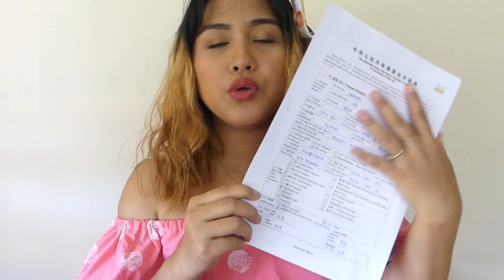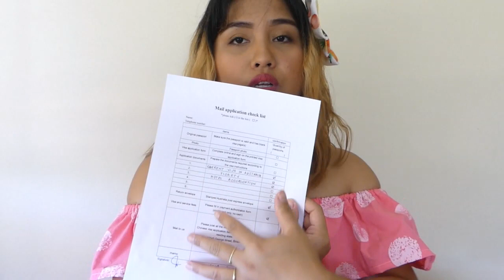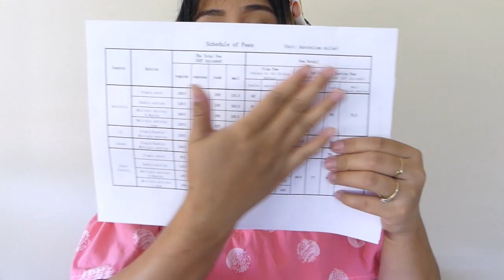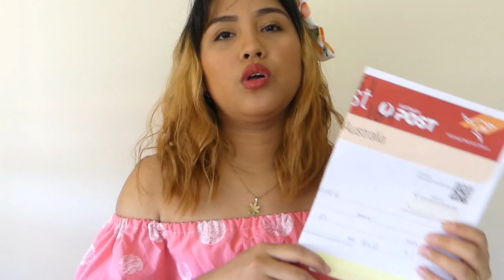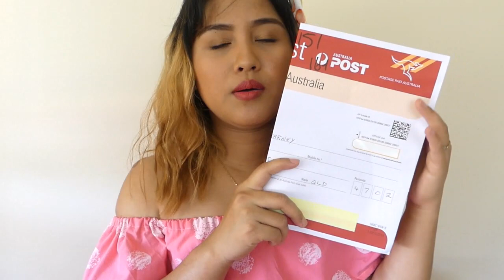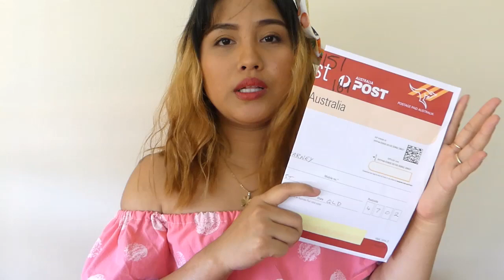HOW TO APPLY CHINESE TOURIST VISA FOR A FILIPINO???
Here's the Documents we submitted

1. Passport
2. Passport size photo 1
3. Form filled up and sign
4. tickets
5. hotel accomodation
6. Proof of legal status here in Australia
7. Authorization form with your bank details
8. Paid Envelopes from the Post Office

Thank you so much guys for watching my videos.

Hope you subscribes to my channel.

Have a nice day po to all

camera used- Panasonic lumic

filipinadiary23

Filipina Diary